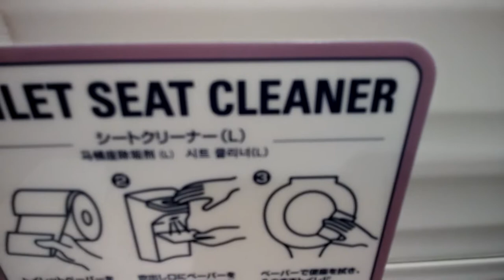Japanese comfortable restroom toilet日本の快適なトイレ便器